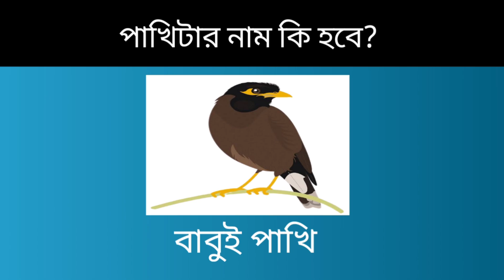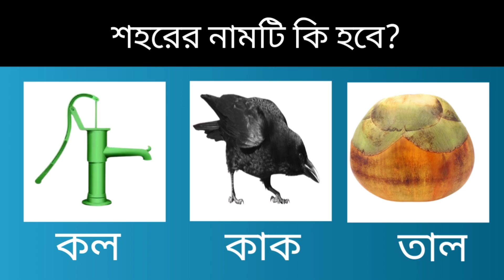পাখিটির নাম কি হবে? বুদ্ধির ধাঁধা |মজার ধাঁধা |bengali dhadha |budhir july |mojar dhadha